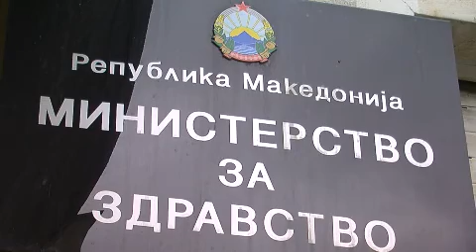Тодоров: Идните директори ќе имаат извонредно знаење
"Министерството за здравство го распиша огласот за пријавување на кандидати за полагање на испит за директори на јавните здравствени установи. Во наредниве 15 дена треба да се пријават сите заинтересирани. Испитите ќе бидат тешки, а материјалот е обемен.
Тестовите се задолжителни и истите треба да се положат во рок од шест месеци. Полагање на модулите по прв пат чини шест илјади денари, а ако не се положи барем еден модул во предвидениот рок, ќе мора да се преполагаат сите, по цена од 16 000 денари.
По полагањето, кандидатот треба да помине и едукација за јавни набавки во Бирото за јавни набавки.Со ваквиот начин на одредување на директор на јавна здравствена установа, Тодоров смета дека ќе се спроведе заштита од партизација и од волонтеризам. Очекува идните директори да се стекнат со извонредно и квалитетно знаење кое ќе го преточат во пракса."